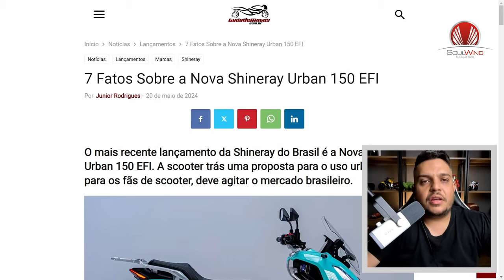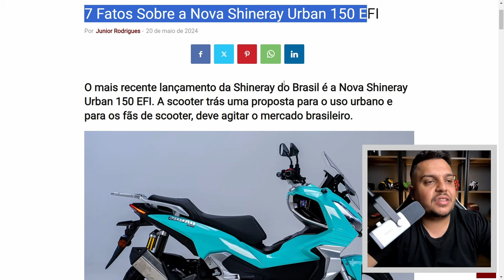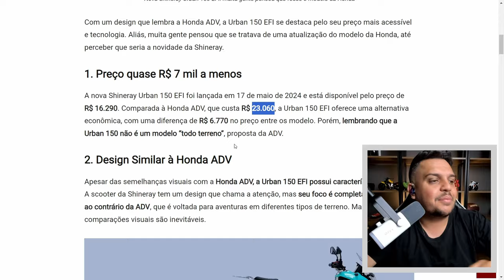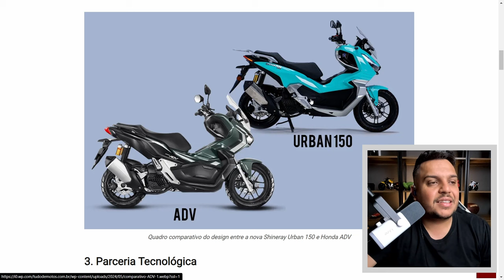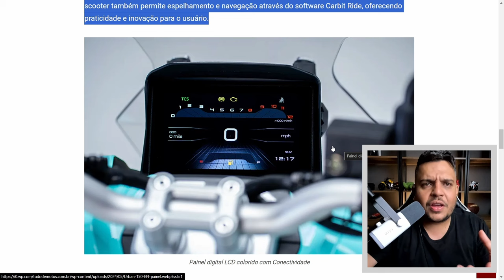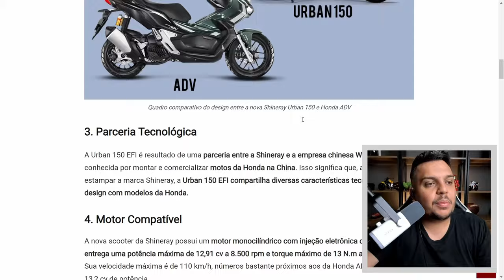🚨Não COMPRE A Shineray URBAN 150 EFI sem ver esse VIDEO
✅Haya Creations✅
Film Maker
✅Vulcan Radical Store✅
Endereçõ: Rua Marquês do Herval, 95 - Centro
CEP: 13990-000